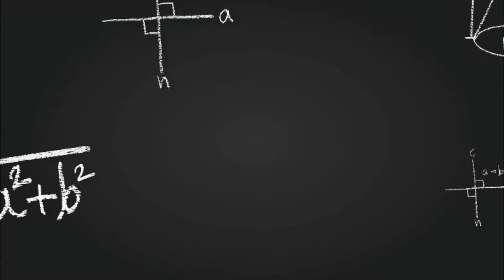Class 12 Bengali Suggestion 2023 / hs bengali suggestion 2023 / hs bengali objective question answer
In this video I (Utpal Kundu) have discussed (Class 12 Bengali Objective Suggestion 2023) about some most important objective question answer of bengali class 12 (wbchse) of West Bengal Council of Higher Secondary Education. Hope that this important question answer (Suggestion 2023) help you for coming (HS) higher secondary examination 2023.